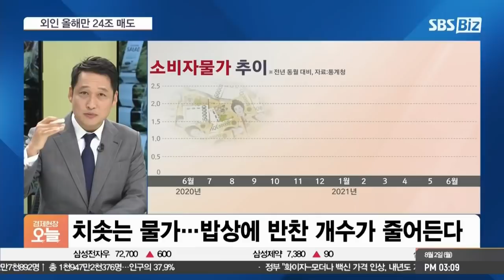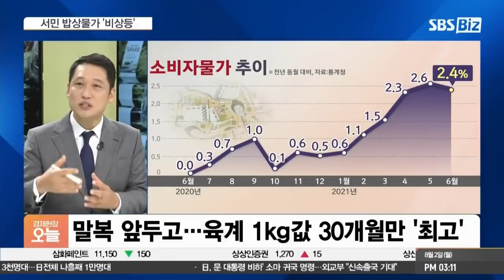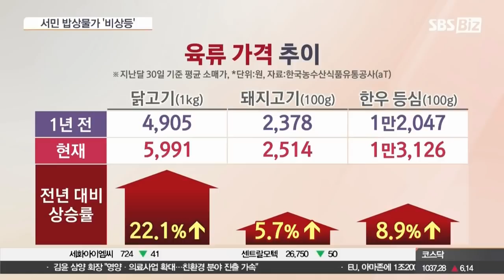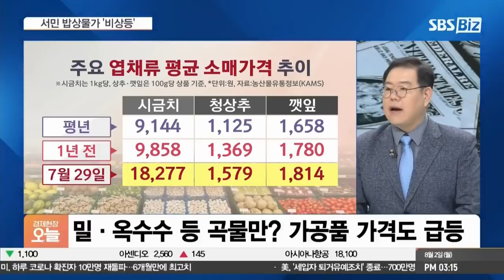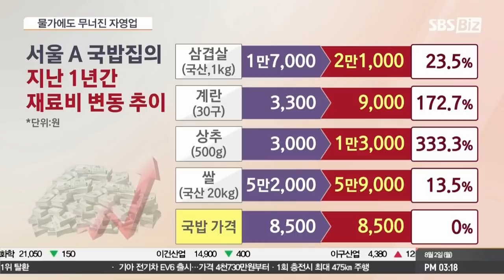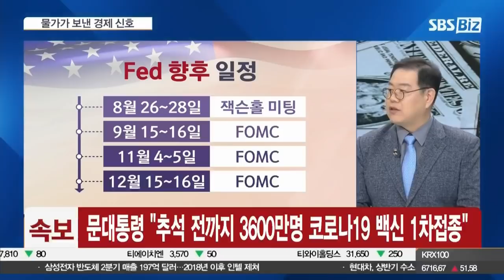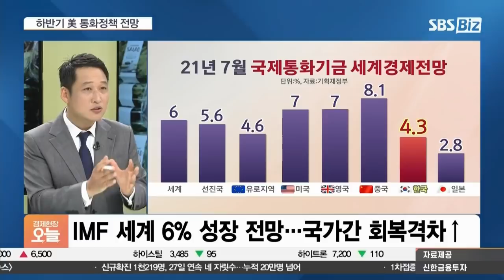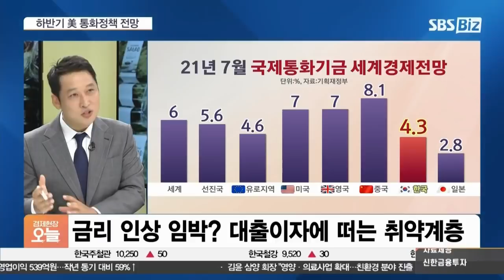[집중진단] 치솟는 물가…밥상에 반찬 개수가 줄어든다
■ 경제현장 오늘 '집중진단' - 김광석 한국경제산업연구원 경제연구실장, 송재경 흥국증권 리서치센터장

8개월 연속 상승했던 코스피가 지난달 하락 전환하며 마감했습니다. 증권가는 이번 달은 쉽지 않은 장세가 될 거라 예상하는데요. 서민경제 전망도 어둡긴 마찬가지입니다. 이상기후로 물가가 급등하고 있기 때문인데요. 물가가 보내는 경제적 신호는 무엇일까요. 또 하반기 투자전략도 살펴보도록 하겠습니다. 송재경 흥국증권 리서치센터장, 김광석 한국경제산업연구원 실장 모셨습니다.